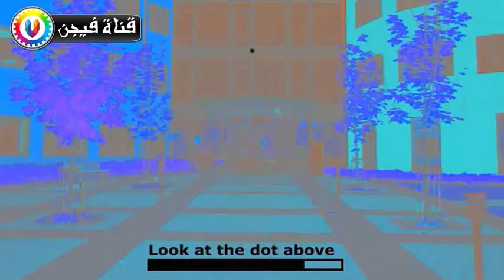هذه الخدعة سوف تغير لون عينيك ؟!! مجربة و فعالة YouTube 2